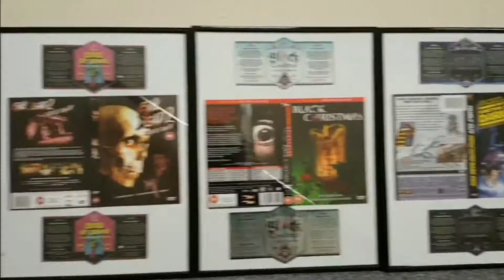Borefts 2017 Line up No.06 Weird Beard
Besides their amazing beers, this video shows obvious other talents of these slighty weird puppies. A lot to look forward to. No.06 brewery of Borefts 2017! (tip: watch with sound :D)
Plus they unintentionally (yeah right...) release this years Borefts theme!

More info about Borefts 2017 (22 & 23 September) and tickets (ENG)